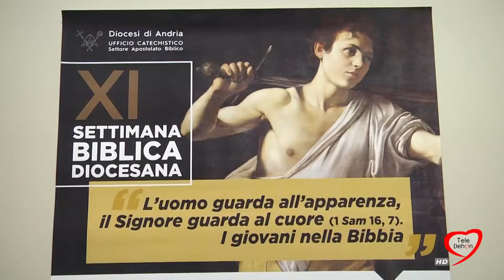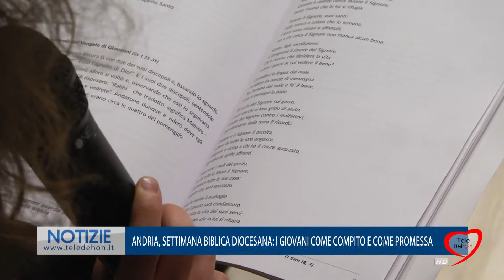ANDRIA, SETTIMANA BIBLICA DIOCESANA: I GIOVANI COME COMPITO E COME PROMESSA